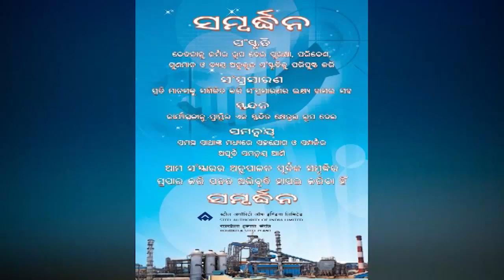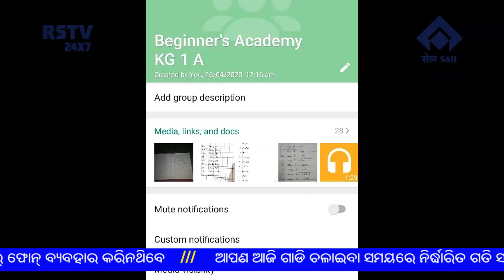ODIA NEWS DT- 2/ 5/ 2020